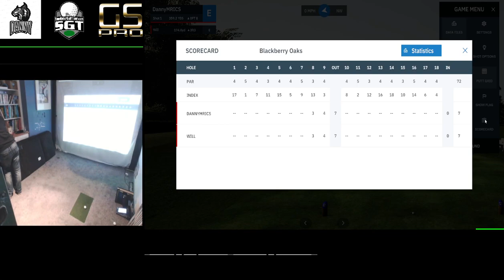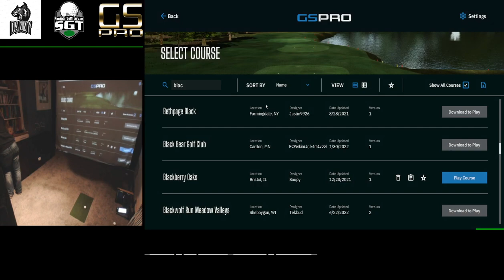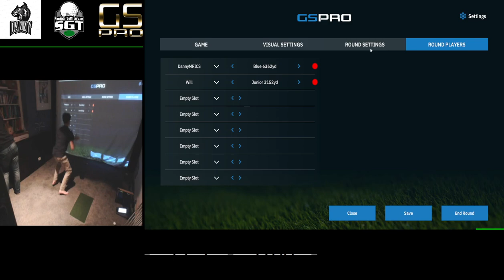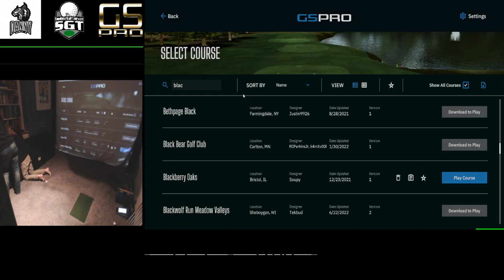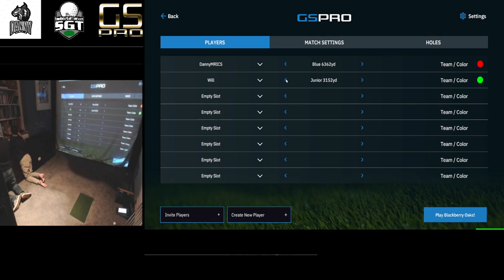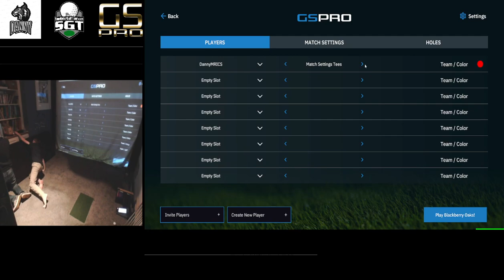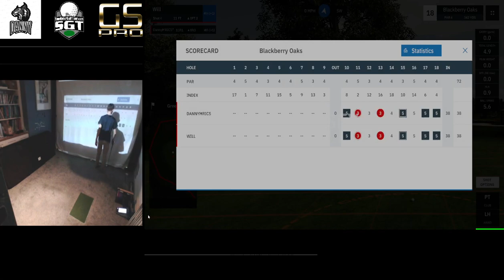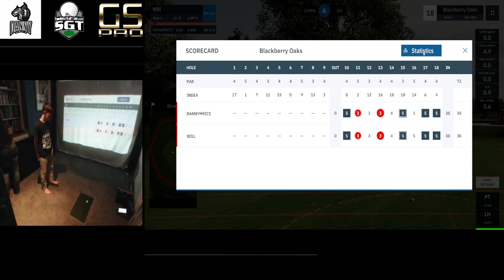GSPro golf sim Father and son 9 holes @ Blackberry Oaks